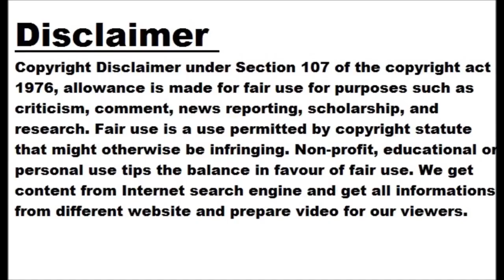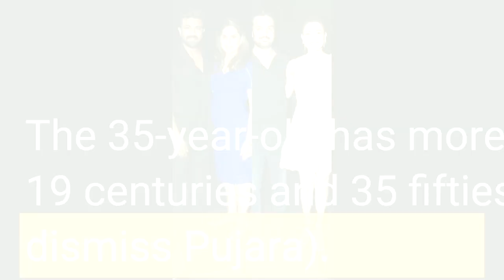Australians love to hate Pujara, says pacer Hazlewood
NEW DELHI: Australian pacer Josh Hazlewood feels Cheteshwar Pujara is one of the most difficult batters to bowl to, and when you do end up getting his wicket, it means you have earned it. India batter Pujara puts a price tag on his wicket and there is a "thrill" one gets after dismissing him, says Hazlewood, who is nursing a tendon injury which sidelined him during the Test series against India, added that Pujara is someone Australians "love to hate". Pujara recently completed a century of Test matches during the Border-Gavaskar Trophy, and though he couldn't score big in the...